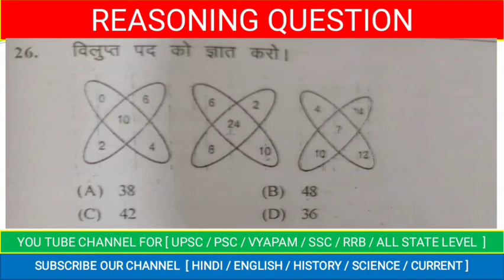reasoning important questions | reasoning question |reasoning question for Railway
reasoning questions
reasoning questions for Railway
SSC reasoning
reasoning for rrb
reasoning for Railway
reasoning for all
reasoning questions